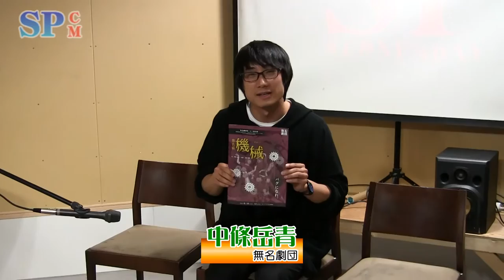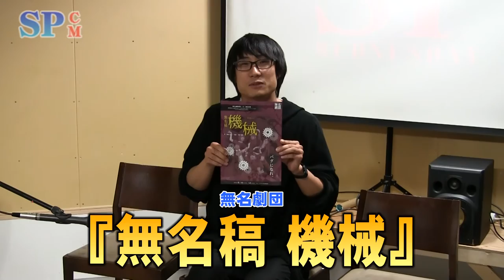【SPCM】無名劇団『無名稿 機械』告知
作中條岳青　演出島原夏海

 2016年6月10（金）～12日（日）@シアトリカル應典院
 應典院舞台芸術祭space×drama協働プロデュース公演

 横光利一「機械」をモチーフにお送りする、現代社会の歪み、女の嫉妬、抜け出せない負のスパイラル。昨年度space×drama2015にて優秀劇団に選出された、「無名稿 あまがさ」に次ぐ、中條岳青の陰惨文学シリーズ第二弾。

 【公演日時】
 6月10日（金）15:00／19:30
 6月11日（土）14:00／19:30
 6月12日（日）11:00／15:00
 【キャスト】
 木下聖浩(kei's Works)
 竹村晋太朗(劇団壱劇屋)
 西田美咲(暇だけどステキ/劇的☆ジャンク堂)

 島原夏海/柊美月/中谷有希/太田雄介/今井桃子/東田萌希(以上劇団員)

 【スタッフ】
 音響 飯田拓
 照明 檜木順子
 制作 山本直子
 舞台美術 天野武志
 楽曲提供 OKKA
 宣伝美術 大川杏奈
 広報 渡辺征史